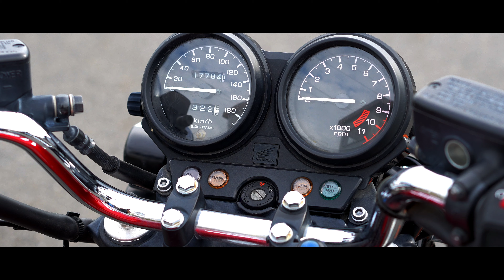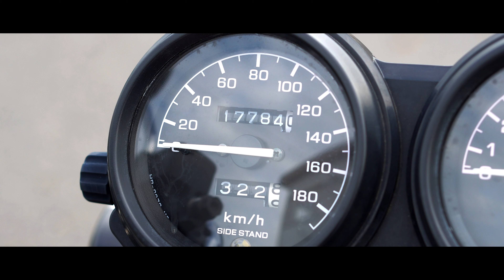バイク教習車はHONDA「CB750」暴走族 旧車會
CB750は、1992年2月に発売以来、端正なスタイリングや取り回しの良い車体サイズ、750ccの余裕ある走り味などで、大型二輪のエントリーユーザーを中心に好評を得ているロングセラーモデルである。
スロットルポジションセンサー付キャブレターを採用し、スロットル開度に応じて点火時期を制御することにより、ドライバビリティーを向上させるとともに、放熱効果に優れたリザーバータンク付リアサスペンションの採用で、減衰力特性が向上し、よりスポーティーな走りを実現している。